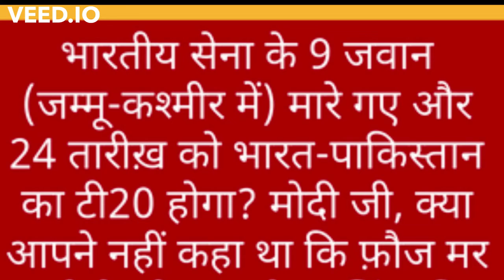फेंकू की जुमलागिरि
भारतीय सेना के 9  जवान जम्मू कश्मीर में मारे गए और 24 तारीख  भारत पाकिस्तान का टी 20 होगा?
मोदीजी , क्या आपने नहीं कहा था कि फ़ौज मर रही है और मनमोहन सिंह की सरकार बिरयानी खिला रही है
अरे  यार  ऐसा मैंने कब कहा था ,वो तो मैंने फेंका था ,क्यूंकि मैं  फेंकू हूँ